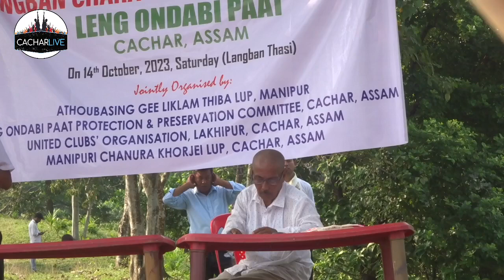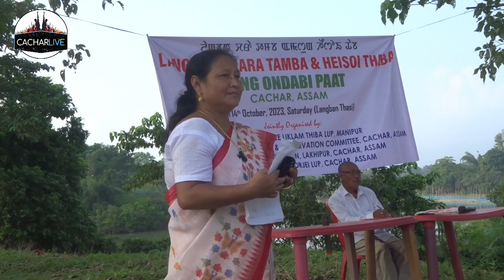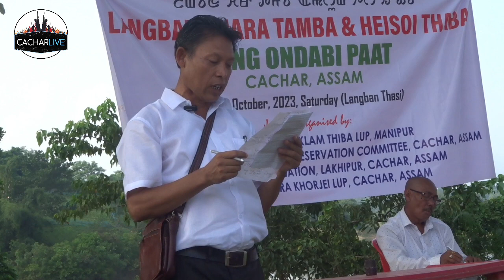Leng ondabi paatta tarpan katluba oja mayaamna magi magi magi seireng pathokchaba 1, 14 October 2023